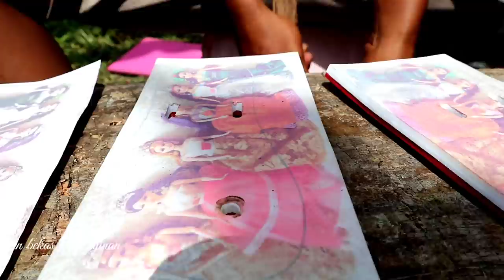Making children's screen printing sandals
Screen printing sandals include sandals that are very popular with children because of their attractive and varied motifs.
In this video, I will make children's screen printing sandals with a more interesting flip-flop model.
The steps are:
1. Make a screen printing, how to:
- select an image and print it on paper.
- transfer the image from paper to sponge, by ironing.
2. Make screen printing sandals.
How:
- Make a sandal pattern on a patterned sponge, attach a sling.
- Make the bottom tread (eva sponge + tungkak sponge + inner tube rubber)
- Bring the tread up and down
- Cut it with a cutter
For more details, please see the video until it runs out ...